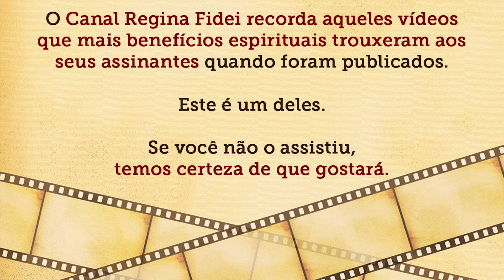Padre Pio desentorta vidas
Todos conhecem Nossa Senhora Desatadora dos Nós.
Mas, e o Padre Pio que desentorta as vidas e coloca
tudo no seu devido lugar? Essa é a história que você
conhecerá no vídeo de hoje e, tenho certeza, de que
vai passar a rezar a ele para "desentortar" aquilo que
ainda lhe incomoda.

SEJA UM FILHO PROTEGIDO DO PADRE PIO --- Faça sua inscrição e ganhe um CALENDÁRIO 2022 do Padre Pio, já bento - LIGUE: 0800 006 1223 ou (de segunda a sexta-feira, das 08:00 às 18:00), se você estiver no Brasil. Ou acesse o site seguro

CASO QUEIRA ENVIAR UMA DOAÇÃO ESPONTÂNEA, SEGUEM OS DADOS:
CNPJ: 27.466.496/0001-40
Banco Bradesco (237)
Ag. 0108
C/C: 8184-1

Ag. 0228
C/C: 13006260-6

PARA ENVIAR DOAÇÕES ESTANDO FORA DO BRASIL, SEGUEM NOSSOS DADOS:

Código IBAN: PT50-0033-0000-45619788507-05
Código Swift: BCOMPTPL
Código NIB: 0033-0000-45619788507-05